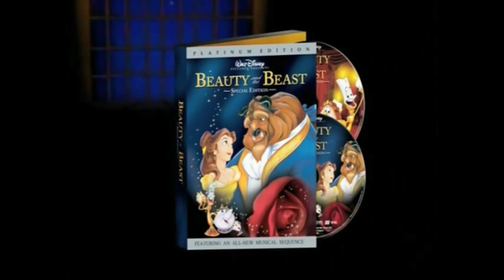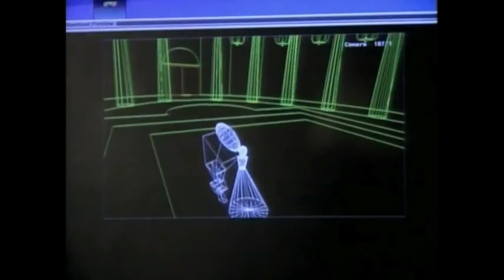Beauty and the Beast - Trailers